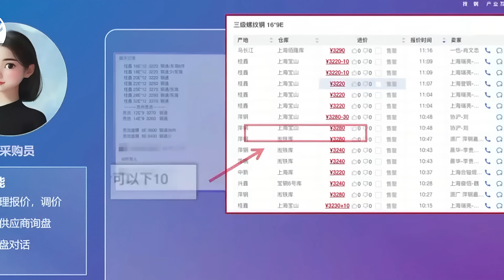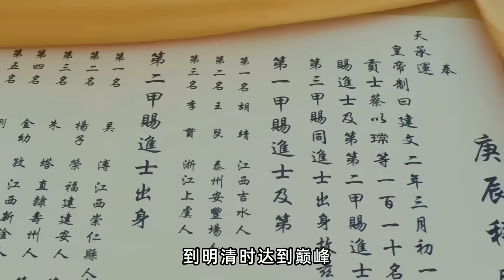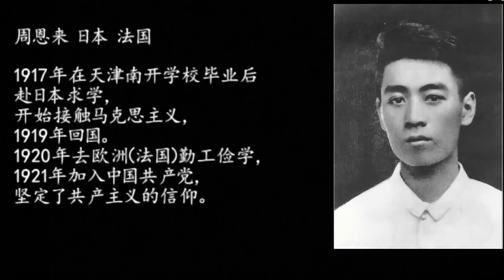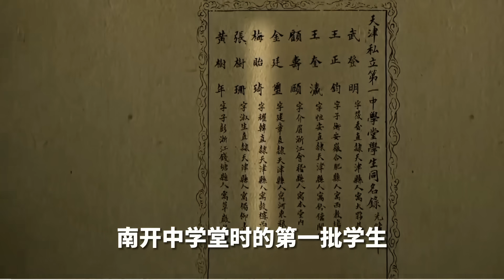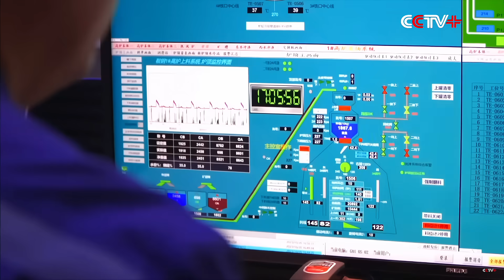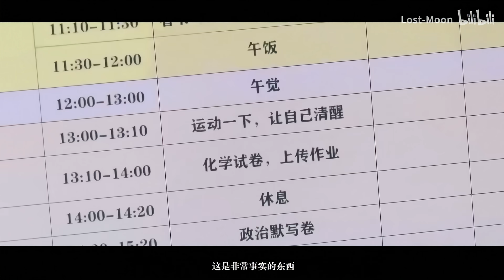Why Does China have More Engineers Than Other Countries | The Secret Behind China’s Economic Miracle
China graduates millions of STEM students every year, far outpacing the United States, Europe, and even India. But this didn’t happen overnight.
From the founding of the People’s Republic in 1949, Chinese leaders saw engineers as nation-builders—literally the people who could dig canals, design railways, and construct factories.
During the reform era of the 1980s, engineering became the ticket to upward mobility, symbolizing both job security and prestige.
In the 21st century, as China shifted from “the world’s factory” to a global tech contender, STEM education turned into a national strategy.
Today, China’s obsession with engineering reflects not just family values or career pragmatism, but decades of state planning and cultural belief in science as the backbone of modernization.